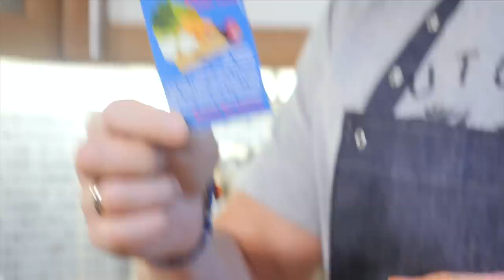Морковь по-корейски Кимчи. Интересный вариант сочетаний.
Зима в самом разгаре, даже в Москву пришли морозы. И это отличное время, чтобы разнообразить свою жизнь ярким и пряным салатиком морковкой по-корейски. А поскольку я огромный любитель корейской капусты кимчи, то я пошел немного дальше и сделал очень интересный салат.